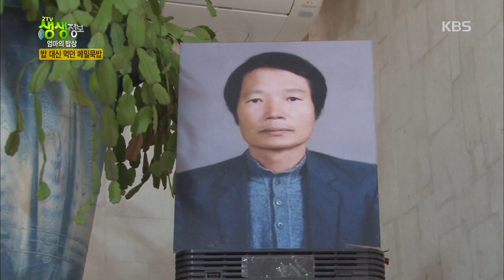2TV 생생정보 - 딸에게 해주지 못한 게 한이 된 갈비찜.20180308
딸에게 해주지 못한 게 한이 된 갈비찜.